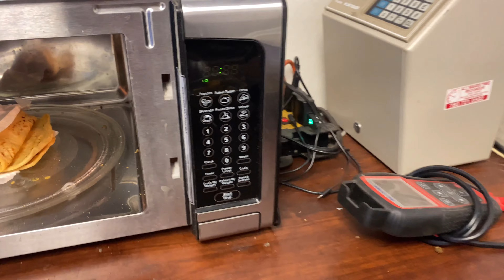Working in -30* C, Edmonton Canada